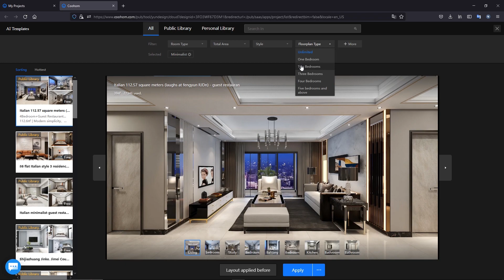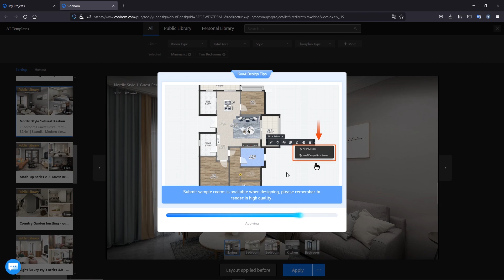Cara Menggunakan AI Templates-Coohom Indonesian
AI Templates adalah fitur untuk aplikasi desain yang dibuat secara otomatis. Dengan template dan algoritma, kamu yang masih pemula dan tidak mengerti desain dapat dengan cepat menghasilkan desain yang luar biasa.
Thanks to our partner Johanes from Indonesia for her contribution to the Coohom Community!

Coohom brings you a fabulous interior design experience The superb 3D floor planner easily turns all your design ideas into beautiful 3D presentations in minutes!